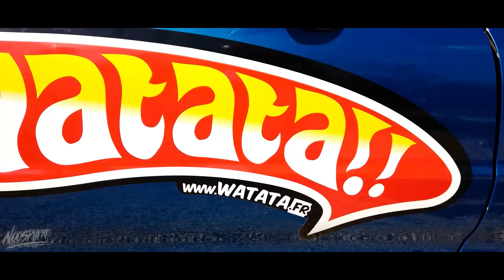Watata Rasso 4 "PrivateParty!" Ft.NoosphereProd